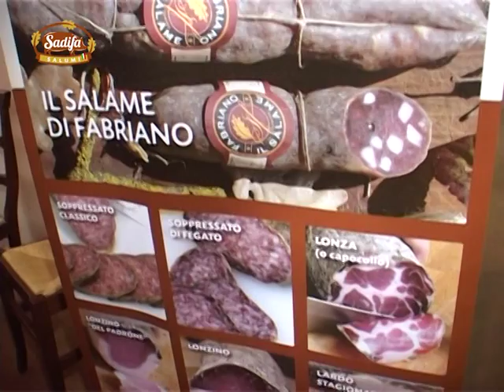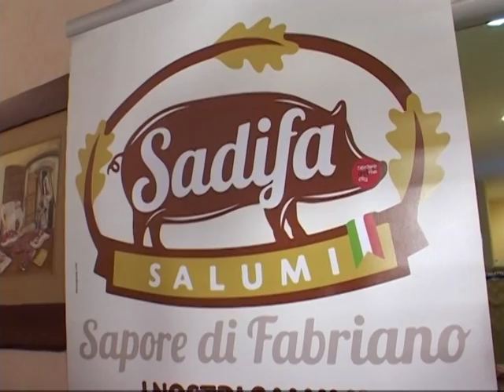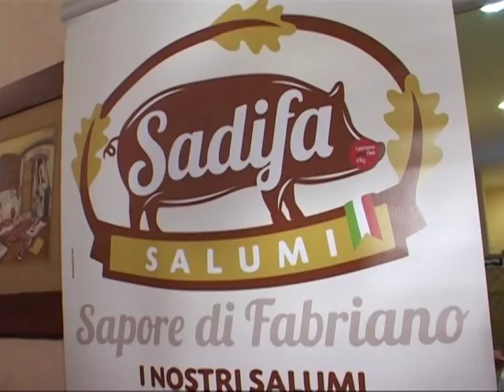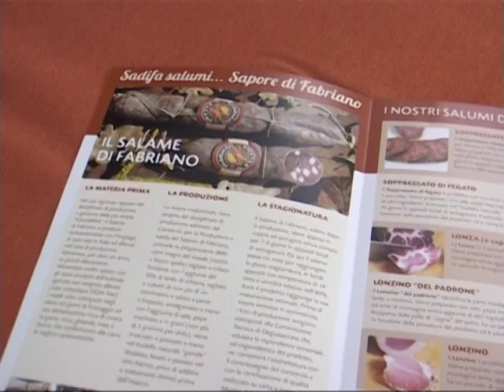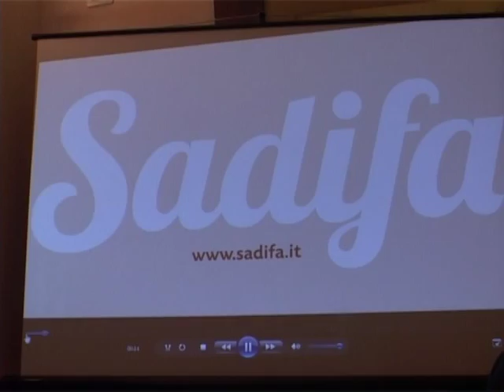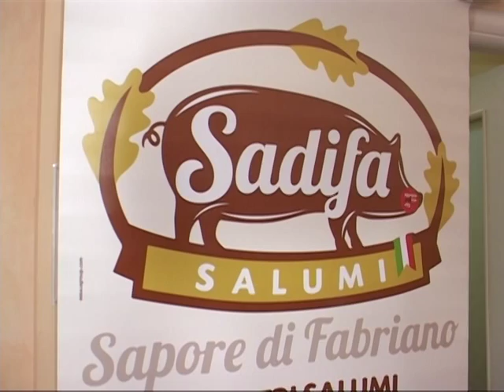On Air_ FABRIANO: inaugurazione nuovo laboratorio SALUMIFICIO SADIFA 10/11/2015